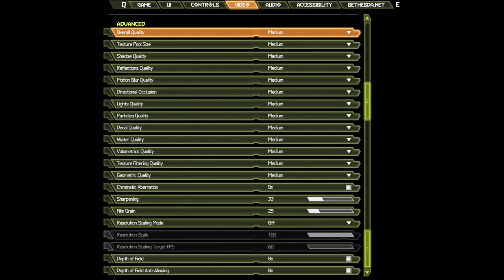🎮 NVIDIA GeForce RTX 2060 Max-Q - DOOM Eternal gameplay benchmarks (1080p)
💻 Test Configuration:
• 16 GB RAM
• External Monitor

✅ LaptopMedia.com